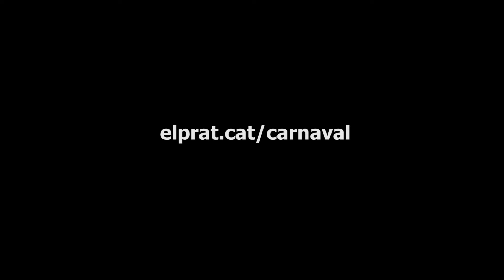Garrotín de l'AMPA Escola Mare de Déu del Carme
Nascut a les terres del nord, el "garrotin" és un cant improvisat tipus rumba catalana, on la tornada «al garrotí, al garrotà, de la vera vera vera de Sant Joan» s'entrellaça amb estrofes divertides, carregades d'ironia i de denúncia social que es canten amb l'únic objectiu de passar-s'ho bé.
Enguany, grups i entitats que participen en el Carnaval han preparat el seu propi garrotin i des de La Capsa hem volgut immortalitzar-ho enregistrant els seus versets en vídeo!
Si vols sumar-te a la garrotinada pupular pots descarregar-te la base instrumental i pujar el teu vídeos a les xarxes amb l'etiqueta garrotinsdecarnaval!